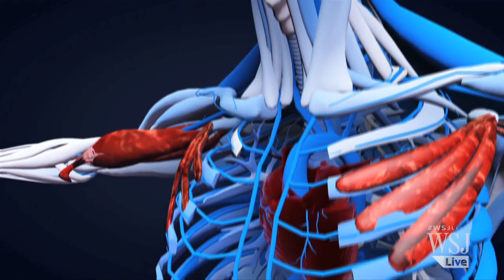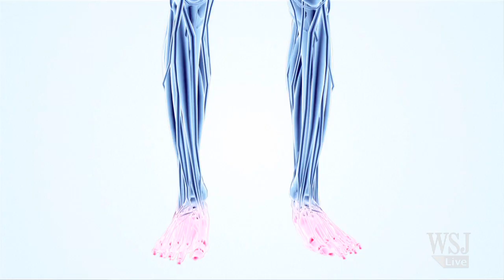NASA Is Considering Deep Sleep for Human Mars Mission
A NASA-backed study is exploring an innovative way to bring humans to Mars: Putting the spaceship crew in a deep sleep while they travel to the Red Planet. WSJ's Monika Auger reports. Photo: SpaceWorks Enterprises, Inc.